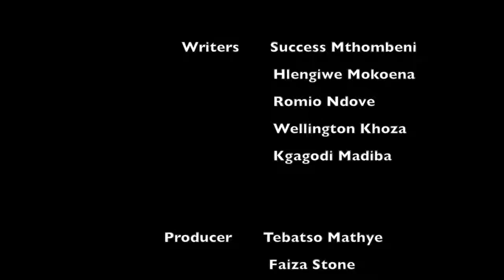Afternoon Bulletin Joburgtv News 25 February 2019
Joburgtv is a private mobile broadcaster based in Johannesburg, South Africa. As a channel, we create original Digital Content with a specific focus on the City of Johannesburg. Our content varies from human stories, events happening in Joburg and soft news.